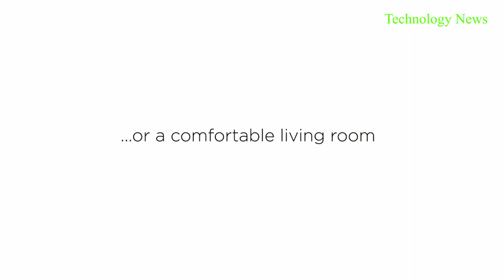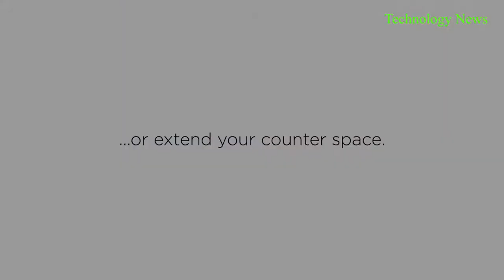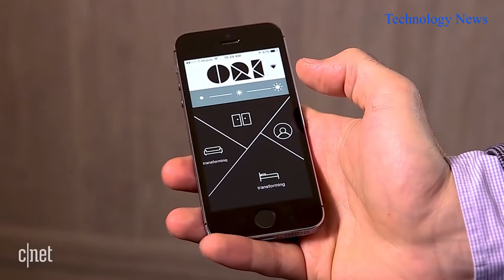10 Great Space Saving Ideas Smart Furniture